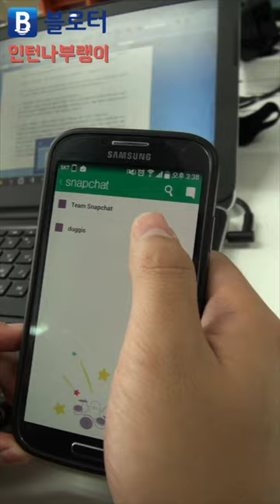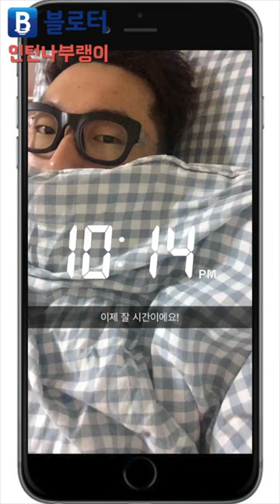스냅챗 사용법 How to use Snapchat